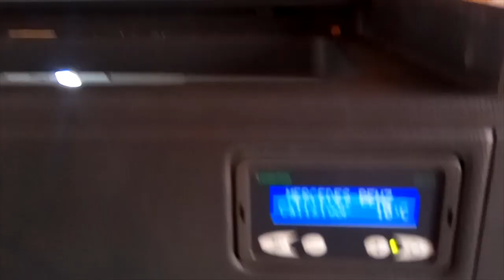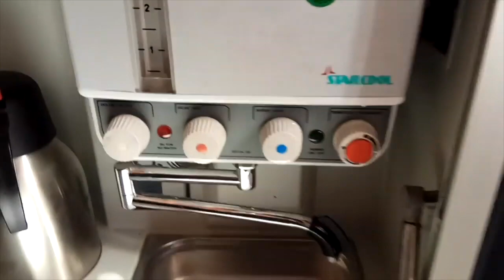Saptco bus! Best bus Saudi Arabia! how do i book a vip bus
SAPTCO BUS ! BEST BUS IN SAUDI ARABIA! How do I book a VIP bus with Saptco?
Home - SAPTCO
The Saudi Public Transport Company (SAPTCO) is a public owned transport ... Rent Bus; Manage Reservation. We are happy to serve you through SAPTCO. View VIP ...
Does SAPTCO bus have toilets?
All buses have on-board toilets, and make rest stops every few hours. For general information, fare prices and timetables, dial 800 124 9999, toll-free. There are recorded messages in Arabic and English.

What bus brands are in Saudi Arabia?
Major players operating in the Saudi Arabian Bus Market include Mercedes Benz AG, MAN SE, Scania AB, Tata Motors Limited, Hyundai Motors Company, AB Volvo, Eicher Motors Limited, Mitsubishi Fuso Truck and Bus Corporation, Ashok Leyland Limited and Alexander Dennis Limited (ADL).

What time does the SAPTCO bus start?
What is a public transport service? SAPTCO offers public transport via a route network covering the Kingdom's main cities (Riyadh – Jeddah – Madinah) from 5:30 am to 11:30pm. Soon, SAPTCO will provide public transport service through a network covering Dammam, Qatif and Taif from 5:30 am to 11:30 pm.

In 1979 AD, the government started to establish the concept of public transport in the Kingdom of Saudi Arabia through the establishment of the Saudi Public Transport Company "SAPTCO" as a Saudi joint stock company. The government is the largest shareholder of the company, which was designated the first national land carrier.

The company's articles of association set its capital at 1,000 million Saudi Riyals, and this was increased, in 2007, to 1,250 million saudi Riyals. SAPTCO’s fleet consists of more than 3,250 vehicles of various types and specifications, and they are equipped with the latest, most advanced systems, such as vehicle tracking. , and to fulfillment, printers provide service to its customers in the SAPTCO process by focusing on the optimal use of its resources. Workers working in the field of work, as they reached 1997 employees distributed according to the job category between driver, technician and administrator.

Services provided by saptco
SAPTCO provides a range of services to various categories of customer, namely:

1- public transport services within cities
SAPTCO provides public road transportation within the main cities of Riyadh, Makkah Al-Mukarramah, Madinah, Jeddah, and Dammam at specific set tariffs, which may vary according to operational schedules and the level of traffic.

2- Inter-city transportation services
SAPTCO provides transportation services between cities through a wide and regular network of routes, connecting more than 350 cities and centers in various regions of the Kingdom, providing more than 650 trips per day through 13 stations and 157 agents.

3- International Transport Services:
SAPTCO provides international transport services to five neighboring countries (Egypt, UAE, Bahrain, Sudan, and Yemen) via 14 routes running 18 trips daily.

4- "VIP EXPRESS" Premium service:
SAPTCO offers high-quality direct non-stop routes, providing special services for passengers throughout the trip, whose durations range from short to medium :

Direct Trips
Entertainment screens
Hot drinks
Light meals
Charging points
Internet
Strategic partnerships and companies:
In 2010, SAPTCO established a qualitative partnership with RATP Dev, which is one of the top 5 companies in the world managing and operating public transport; and this partnership culminated in them launching two companies.

1- Public Transport Company ( PTC) :
A limited liability company owned by SAPTCO (80%) and RATP Dev (20%) was established to undertake the implementation of the project contract for the supply, operation, management and maintenance of the bus network in Riyadh within the King Abdul Aziz project for public transport in Riyadh (Metro - Buses).

2- Capital Metro Company (CAMCO):
Capital Metro Company (CAMCO ) was Founded in 2017 by joint ownership between RATP Dev (80%) , the French company specialized in developing, operating and maintaining new transportation systems in France, Europe, and around the world and SAPTCO (20%), Saudi company which provides public transport services across the Kingdom. CAMCO is established to operate and maintain trains, and the first project its Riyadh Metro project the Line 1 (Blue 38 km) and the Line 2 (Red 25.3 km) out of the 6 lines of the Riyadh Metro project owned by the Royal Commission of Riyadh City. CAMCO is awarded this contract for 12 years.

Blue Line: Al Olaya Main Road - Al Bathaa, this route covers 38 KM. This line includes the following special construction works:

- Excavation of a deep tunnel (25 - 40 meters) on Al Olaya and King Faisal road extended to 17.3 KM, and this tunnel will be built by using the Tunnel Boring Technique.

- Implementation of two major stations: King Abdullah Financial District Station and Olaya Station.